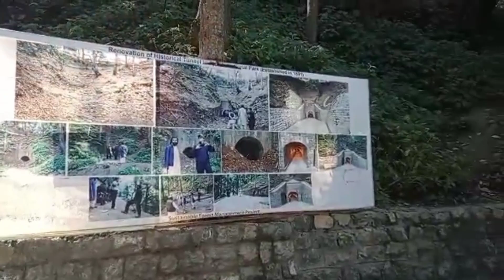Murree today live this is not europe this is pakistan most beautiful place in murree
Murree room rents
murree latest update today | Nathiagali murree weather on eid | murree ka mousam | murree today

Click on WhatsApp link to get information of Northern area and join group 👇👇👇👇👇👇👇👇👇👇👇👇👇👇👇👇👇👇👇👇👇👇
agar aap humse rabta karna chahte hain humse koi bhi information Lena chahte Hain link niche hai aap hamare group mein a sakte hain WhatsApp